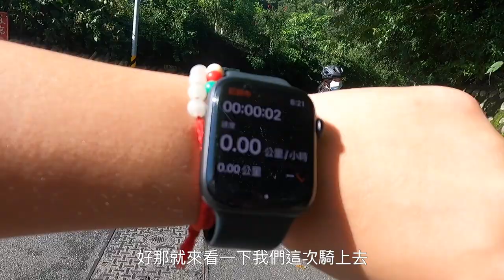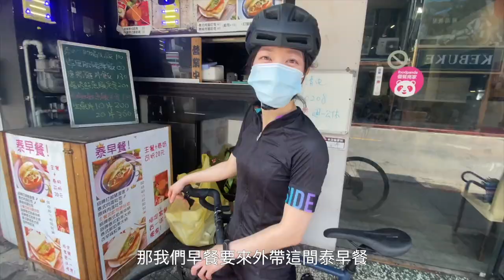【 木柵最美的貓空】我們的練車路線，騎單車或爬山都適合！下山後政大有哪些好吃的早餐？ | Melofunplay 美樂玩不累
這個周末我們想說利用上午好天氣的空檔騎我們的腳踏車上貓空，因為我們住文山區，因此貓空是我們想到要練習爬山會第一個想到的路線，這一條也是我們接觸單車的第一條路線，我們分享的這條路，除了沒有很多車子搶道之外，還能欣賞台北市的景色，以及喝好喝的茶或咖啡，早上來的話還能下滑到政大吃好吃的早餐喔，分享給不管是不是住在文山區的車友們 : )

影片裡我們提到的早餐店:
1. 古早味蛋餅飯糰
蛋餅是古早味的蛋餅，飯糰也好吃，不過只有周一到周五有營業，想來吃這家的話別周日來會撲空喔

2. 口福豆漿店
也是傳統早餐店，我們喜歡他們的蛋餅加油條，還有豬排蛋餅(豬排超大片)，周末有開門也是我們最常吃的一間

3. 泰早餐
如果喜歡吃泰式可以嘗試這間，泰式打拋諸淺挺堡好吃，泰奶好喝，但是泰式肉但吐司一般般